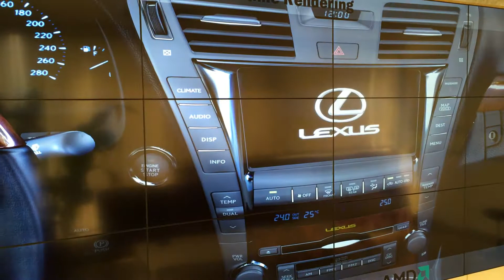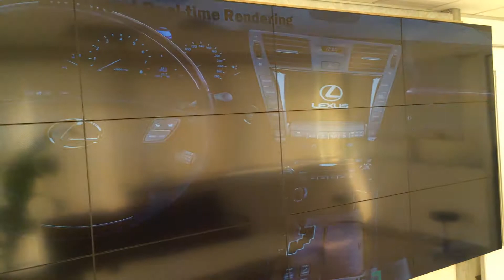PC Vision - Ultra Matrix 8K Video Car 3D Demo